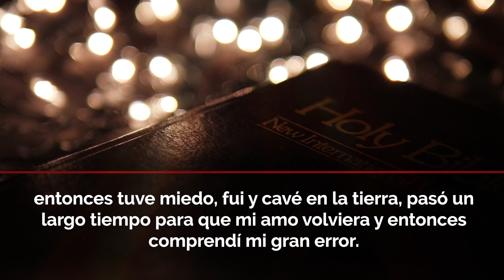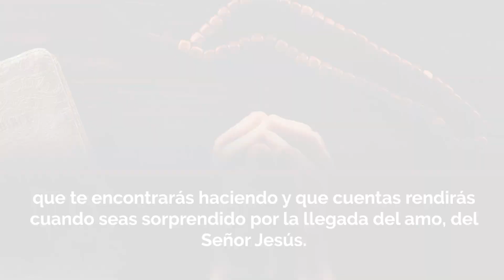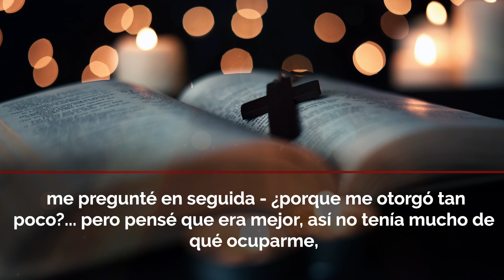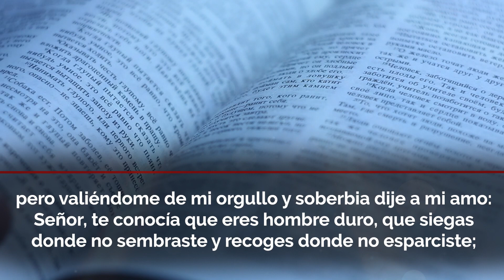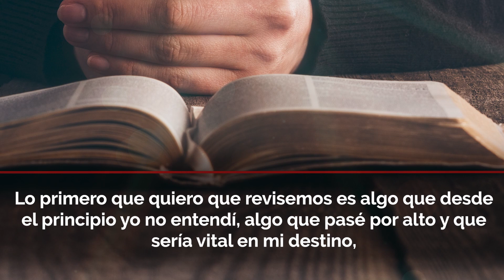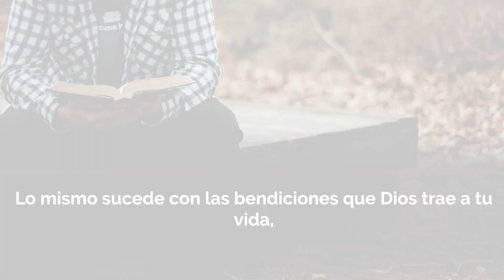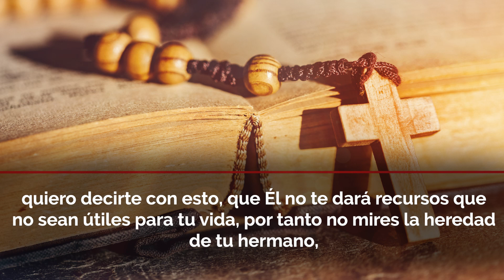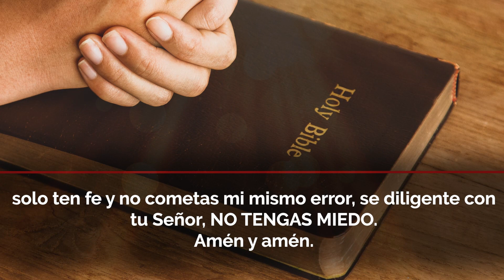Evangelio de Hoy ✝ Miércoles 26 de Enero de 2022 | Julio Espinosa | "No Tengas Miedo" 😇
Evangelio del día de Hoy " Miércoles 26 de enero "  Reflexión y Oración para Tener la Palabra de Dios en nosotros a cada día.

Mateo 25; 14-30 (RVR1960)

Mi vida transcurría en la hacienda de mi amo, allí habían muchos animales por cuidar, tierra por labrar y muchos quehaceres rutinarios del campo, de repente un día el amo convocó a sus principales criados, éramos 3 los que llegamos a su encuentro, nos informó que haría un viaje lejano, aunque no indicó cuándo habría de volver, a cada uno de nosotros nos dio bajo custodia unos talentos, según él de acuerdo a nuestras capacidades.

Al primero de nosotros dío 5 talentos, al segundo dió 2 y sorprendido me vi cuando a mi me correspondió solo un talento, me pregunté en seguida - ¿Por qué me otorgó tan poco?... pero pensé que era mejor, así no tenía mucho de qué ocuparme, mientras los demás si tendrían mucho trabajo al cuidado de tal responsabilidad, yo podría estar más tranquilo.

Licencia: Todos los videoclips e imágenes usados en este vídeo están licenciados de forma gratuita con: Envato Elements: vídeos, música, fotos y gráficos de archivo ilimitados con el titulo: 📻 EVDH / YOUTUBE: PARÁBOLA DE LOS TALENTOS: NO TENGAS MIEDO 25/01/2022